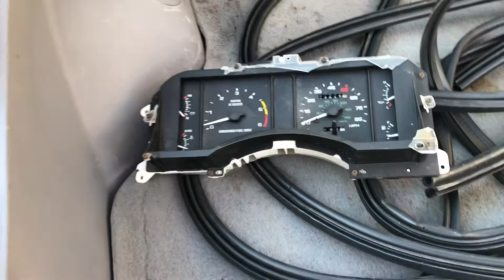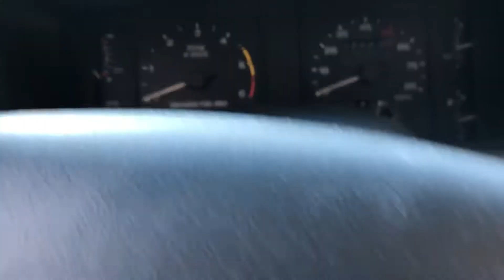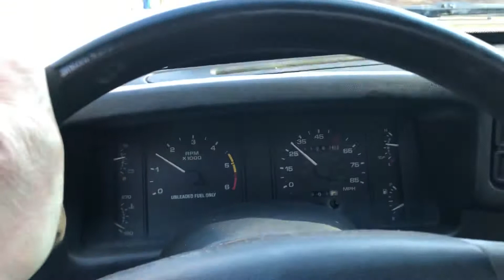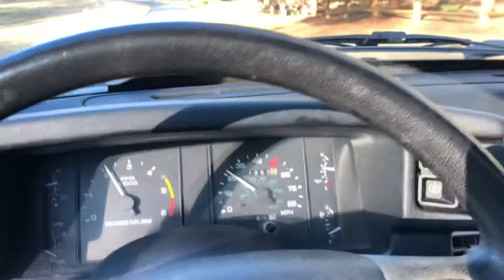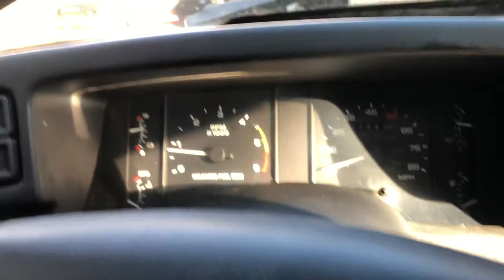1993 Mustang LX Hatchback 4cyl auto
Car had been sitting for an unknown amount of time with a bad lower radiator hose. Bad fuel drained and replaced, cluster replaced, fresh tires